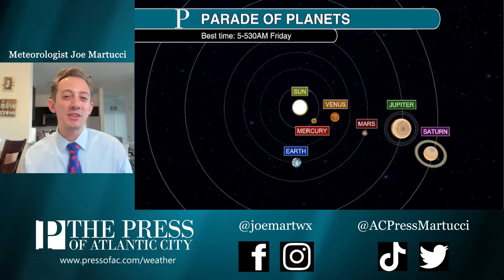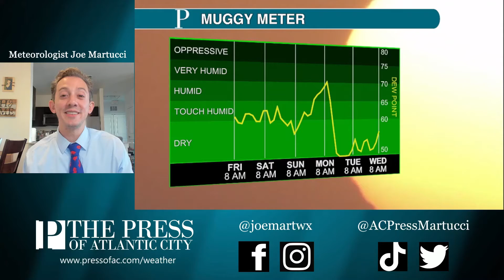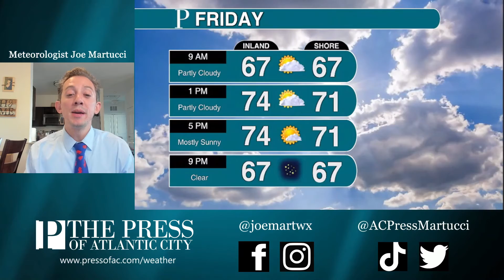A foggy night but bright weekend, your Thursday evening forecast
Fog will try to block the view of the 'parade of planets' that will occur in the sky Friday morning. However, that will be the only hinderance this weekend. Meteorologist Joe Martucci has your bright and dry forecast ahead.